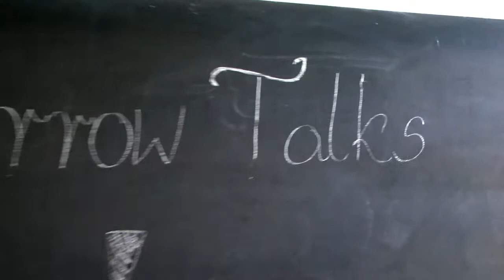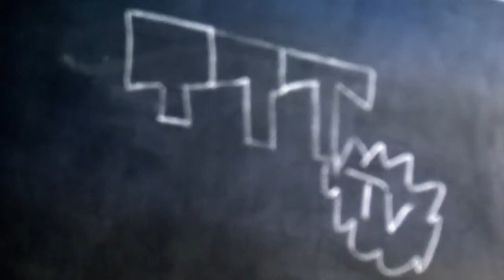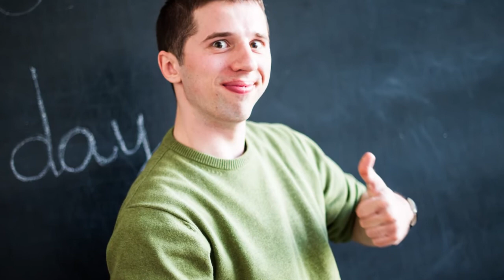The Tomorrow Talks Video Day on Jagiellonian University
Our Video Day on Jagiellonian University for The Tomorrow Talks contest supported by HTC. Took place on 26 April 2012.

until 30 April 2012.

Author: Michał Kordas

Creative Commons Music:
Juanitos - Sai-k-delic Party
Löhstana David - Demain je change de vie